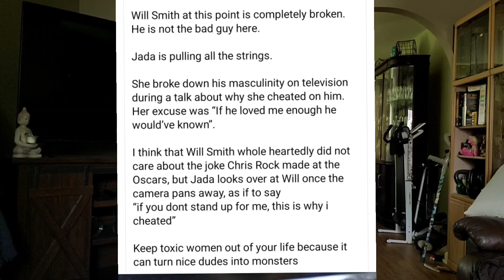Helloleesh Is The Rewired Soul 2.0 | Why Her Video About Will Smith's Mental Health Is Inappropriate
In this video, I discuss my concerns with Helloleesh's recent livestream where she attempts to psychoanalyze Will Smith after his incident at the 2022 Oscar's. Helloleesh is not a mental health professional and she does not know Smith. She is speculating, and in the process, reinforcing the misogynistic trope that women control and derail their partners' lives.
In the spirit of giving credit where credit is due, here is a link to @ThotsAndOpinions video on Helloleesh as the "new Rewired Soul:"